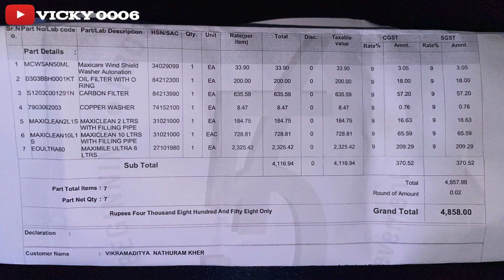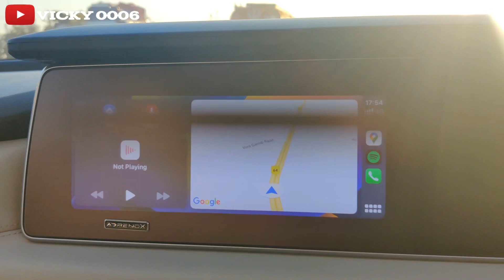Finally Got Most Awaited Update in XUV700 | 10000Km Mahindra XUV700 Ownership Review | VICKY 0006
Finally Got Most Awaited Update in XUV700 | 10000Km Mahindra XUV700 Ownership Review | VICKY 0006 | Mahindra and mahindra service review, mahindra xuv700 ownership experience, wireless apple car play update in xuv 700, mahindra xuv 700 features, mahindra xuv 700 service cost, mahindra service, xuv700 updates, problem in Mahindra xuv700, apple car play added in xuv 700,